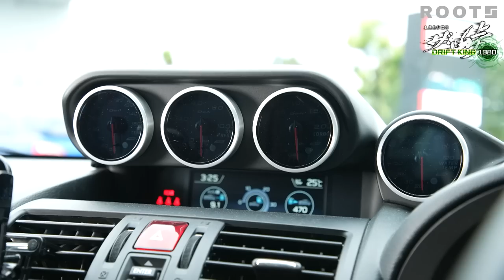愛車紹介！カスタム費もイカついWRX【ザ・峠】【ROOTS】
遊戯配信にご参加いただいたcartuberのゆたさんの愛車を紹介して頂きました。
高級カスタムカーにD1チャンピオン藤野選手とやまどぅーも驚きの連続です。
街乗りからレーシング仕様にチューニングされている最高にカッコいい１台です

皆さまぜひご覧ください！

『ROOTS』とは